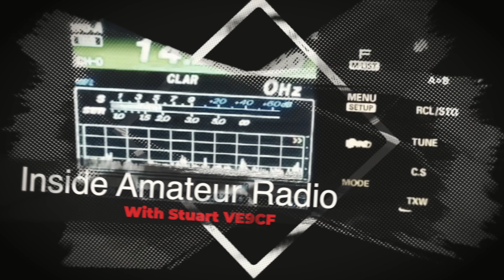The 9 MHz Mystery Explained! Why We Use USB & LSB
Amateur radio operators follow a long-standing convention when operating single sideband (SSB): they use Lower Sideband (LSB) on the 160, 80, and 40 meter bands (below 10 MHz), while using Upper Sideband (USB) on the 20, 15, and 10 meter bands (above 10 MHz).

The Technical Origins

This practice stems from technical limitations in early SSB equipment design. Many early amateur SSB rigs utilized a 9 MHz IF (Intermediate Frequency) system, and with this design, it was simply easier and more cost-effective to generate LSB below 9 MHz and USB above 9 MHz.

As one source explains, "The old ham convention of LSB below 20m, USB 20m and up came from the common use of 5 MHz in early SSB rigs" and the "9 MHz IF that was old and commonly available" when these radios were being developed.

The 10 MHz Dividing Line

The convention has solidified around 10 MHz as the dividing point. Generally, bands above 10 MHz use USB, while bands below 10 MHz use LSB. This practice is so established that it has become a standard operating procedure in amateur radio.

Why This Convention Persists

While modern radio equipment doesn't face the same technical constraints as older rigs, the convention remains firmly in place. This is largely due to operator habit and the desire for consistency within the amateur radio community. Even with today's advanced digital radios that can generate either sideband with equal ease, operators continue to follow this tradition to maintain compatibility and avoid confusion when making contacts.

This is another example of how amateur radio balances technical evolution with established operating practices that have proven effective over decades.